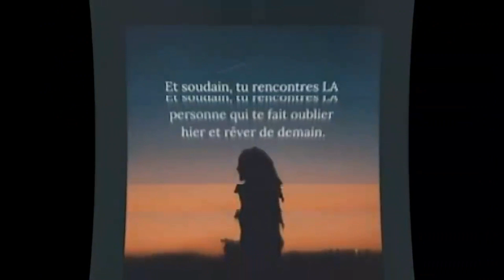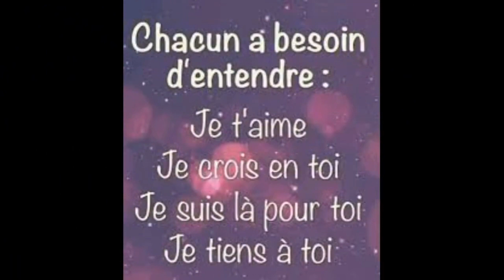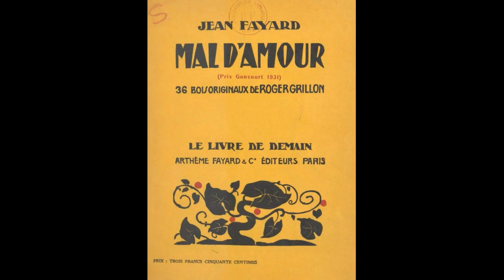Mal D'amour - Cover Andy Khánh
Chères amies, chers amis, Artistes du monde,
je vous souhaite une belle journée, une belle soirée ! j'aimerai vous amener vers les années 70 avec une tres belle chanson, romantique : Mal D'amour de Claude Michel, "Je sais ma vie je l'ai rate', je sais ma vie je l'ai gache', mais laisses moi au moins ma chance. " . Ca c'est vrai ! je suis entièrement avec vous Claude ! 😍🙏🙏
J'espère que ce cover vous plaira 🙏
Merci infiniment pour votre visite et soutien . Je l'apprecie beaucoup !💕💕
Claude Michel
Né à Jupille en 1950. Gianni Marzano de son vrai nom débute sa carrière trés jeune, il joue dans. Mal Damour, Diable que je t'aime, elle danse,...